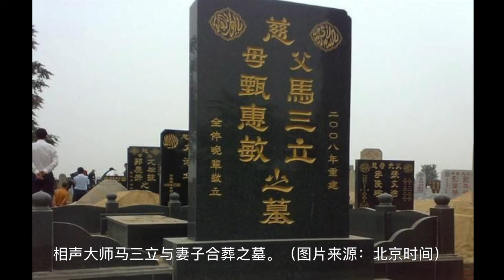相声大师——马三立（四）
中共“四清”运动开始后，马三立父子被打为“现行反革命”，马三立还被认定为“阴谋反党”、“反党反社会主义的大毒草”，后来又被下放农村。马三立没有消沉，他每天练习贯口活，淡然地面对着人生的风雨……